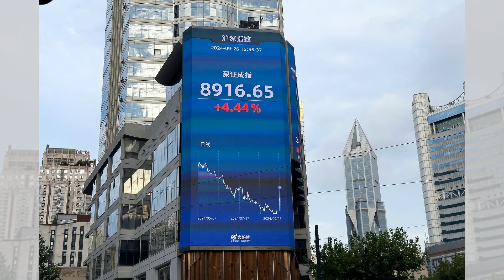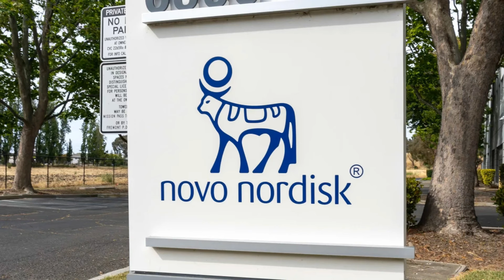中国批准的109款视频游戏；中国股票的低配成为全球市场上最大的共识交易：六度解析20240927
大家好！歡迎來到我們的六度解析節目！今天，我們將深入探討中國近期的經濟變化，尤其是在九月份獲批的109款視頻遊戲中，竟然還有一款神秘的騰訊遊戲引起了市場的熱議。隨著中國最高領導層在一次意外的政治局會議上發出經濟復甦的號召，投資者的熱情也隨之高漲。中信證券的報告更是引發了對中國股票市場的全新關注，億萬富翁大衛·泰珀直言要購買與中國相關的一切。短短幾天內，股市的劇烈波動和交易量的激增無疑讓人感到緊張刺激。

不過，這一切背後的策略與市場反應，卻引發了廣泛的討論。習近平主席承諾會優先考慮經濟復甦，而金融監管機構則強調對實體經濟的支持。在這樣的背景下，未來的政策走向究竟會如何影響我們的投資策略？這不僅僅是短期的戰術行動，還是長期的戰略轉變？留給我們深思的空間！